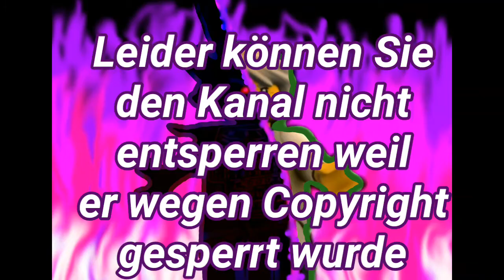Was ist mit meinen Kanal passiert?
Hallo mit diesem Vodeo erkläre ich euch was passiert ist